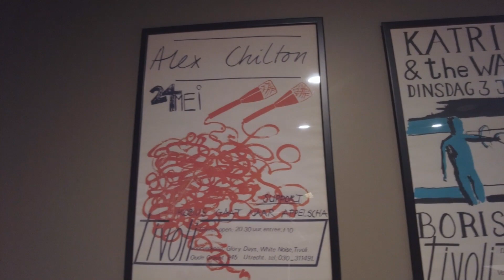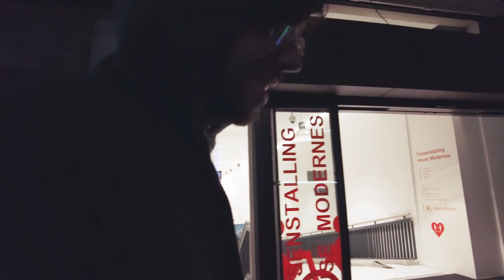Spirit Fest Nov Tour 3 - Le Guess Who? フェス2日目のライヴ観戦記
Spirit Fest Tour in November 2021

Editing : Motokazu Furukawa
Shooting : Tenniscoats (Saya and Ueno)

Spirit Fest :
Marcus Acher, Cico Beck, Saya, Ueno

Can listen Tenniscoats and JP indie music at here!